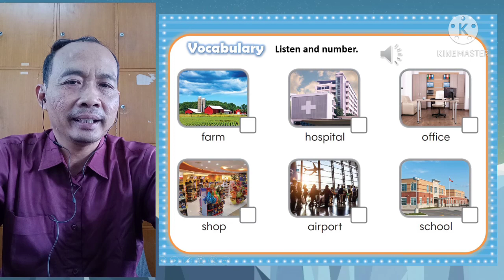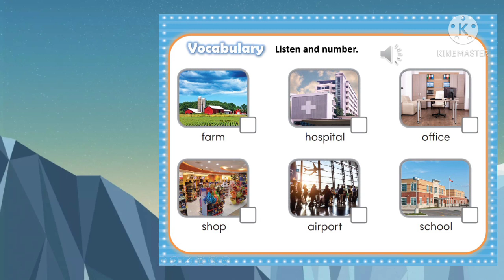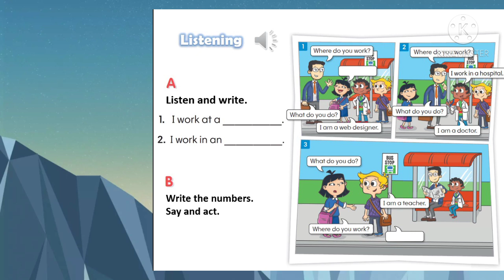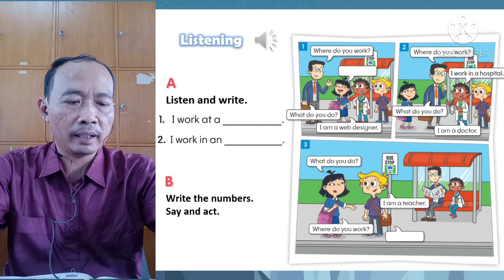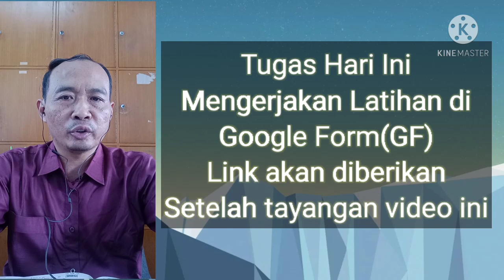Where Do You Work ? (The Third Grade)